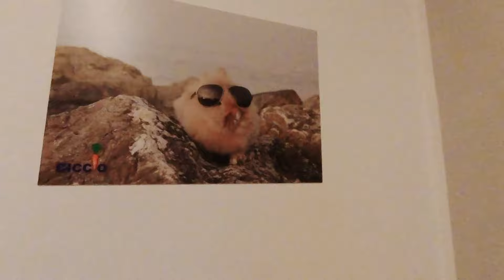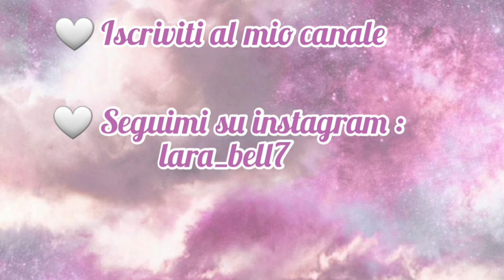BMW CHALLENGE A MISANO ADRIATICO!! VLOG 26/5/2021 + TOUR HOTEL CICCIO E MARE ♥️ Lara Bell